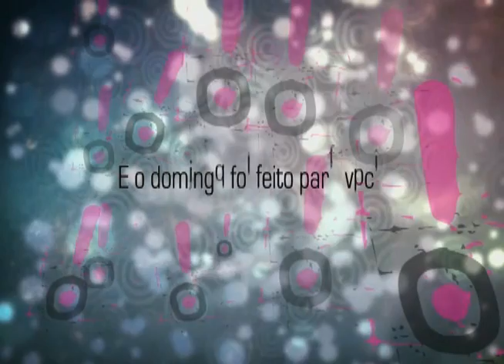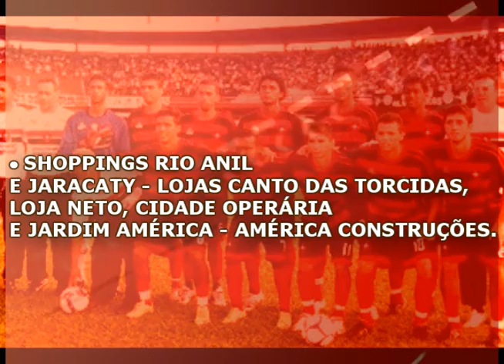ÍMPAR NOTÍCIAS 31/03/2011